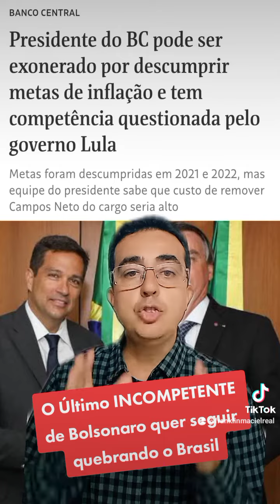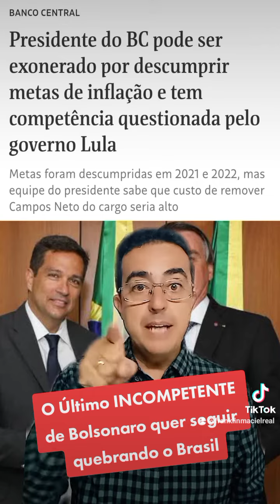Banco Central, a granada de Bolsonaro e Guedes para explodir o Brasil